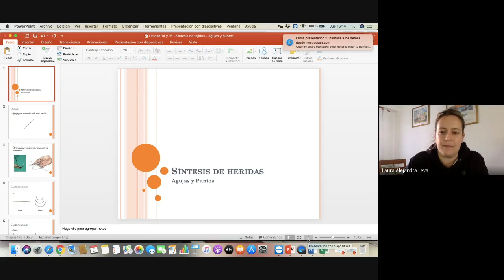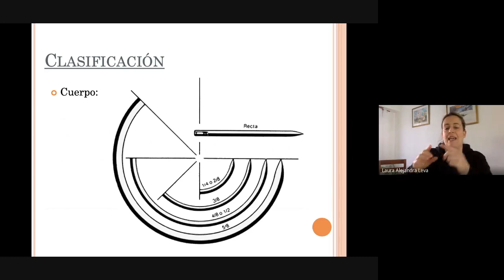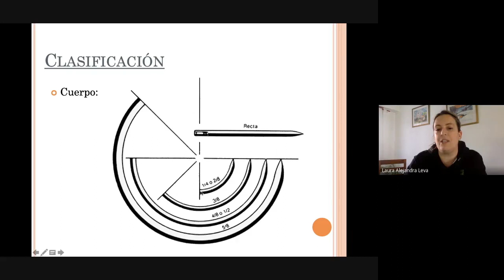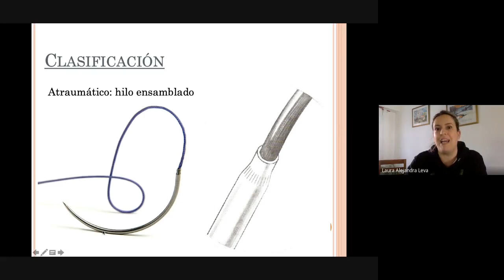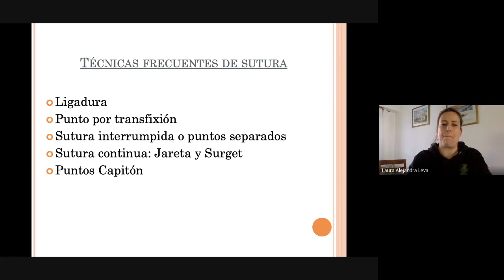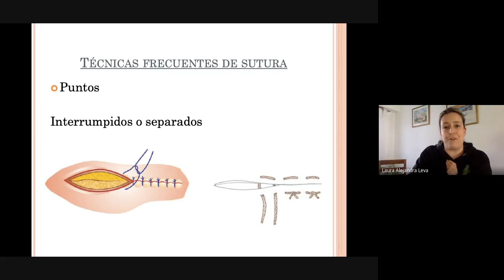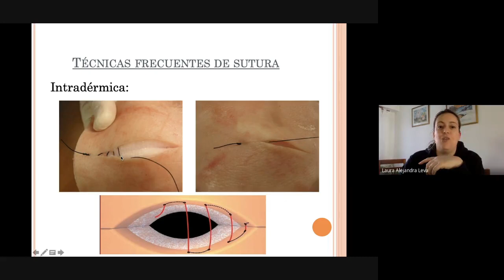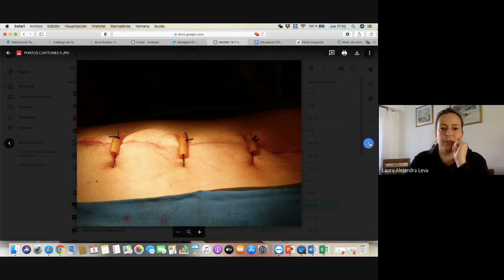Suturas: agujas y puntos - C6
Unidad 14: Material de sutura. Unidad 15: Síntesis de heridas, parte 1. Fundamentos de Atención e Instrumentación Quirúrgica. Licenciatura en Organización y Asistencia de Quirófanos. UNAJ.